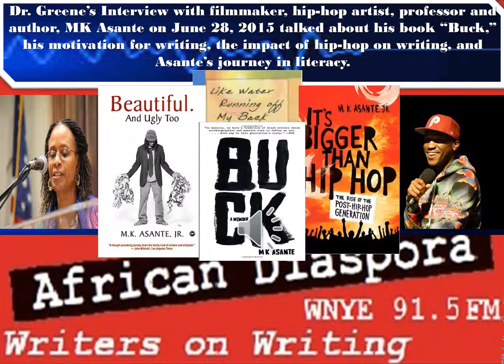Archives: Dr. Greene’s Interview with MK Asante on June 28, 2015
Dr. Brenda Greene’s Interview with filmmaker, hip-hop artist, professor and author, MK Asante on June 28, 2015 talked about his book “Buck,” his motivation for writing, the impact of hip-hop on writing, and Asante’s journey in literacy.